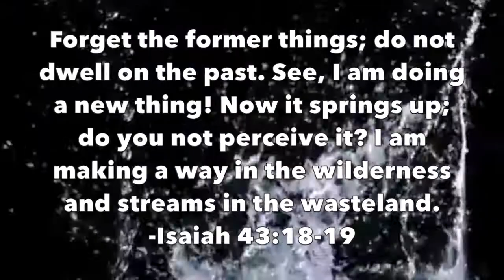Baptism 2017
Sojourn Community Church Baptism Highlights - Sunday, August 20, 2017